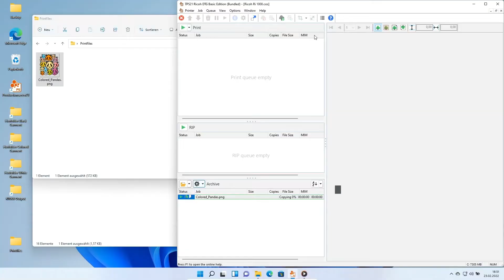Ricoh Colorgate RIP Software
Colorgate dedicated to innovation and committed to color.